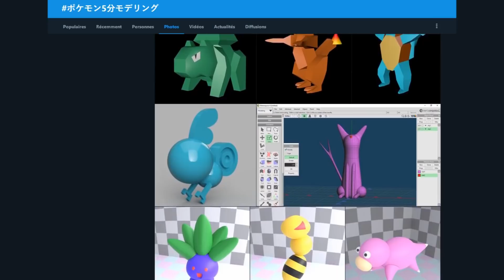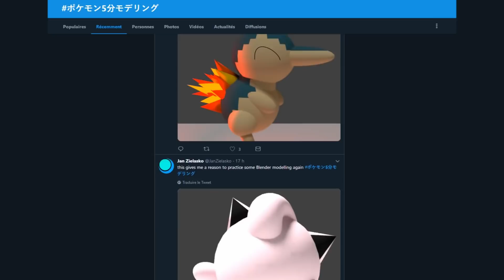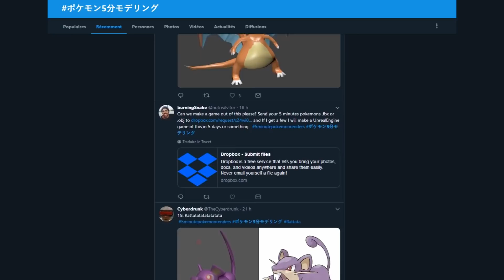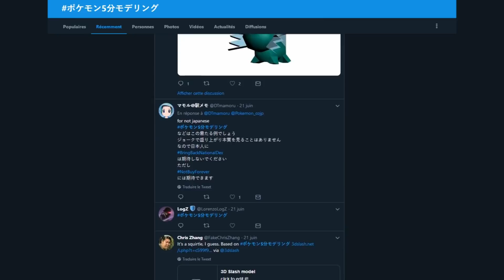A quoi ressembleraient les Pokémon si les développeurs étaient fainéants ?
Comment des Pokémon fait en 5 minutes permettent de lutter contre les idées reçues sur les jeux vidéo ?

Pokemon players are comparing Sword and Shield to 20 year old Stadium and the results aren’t great :